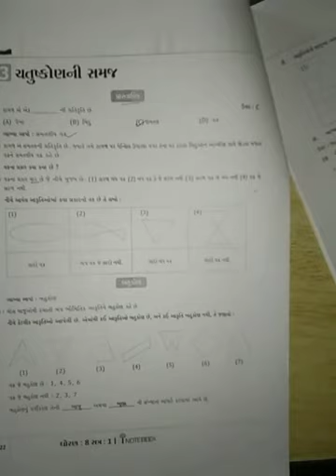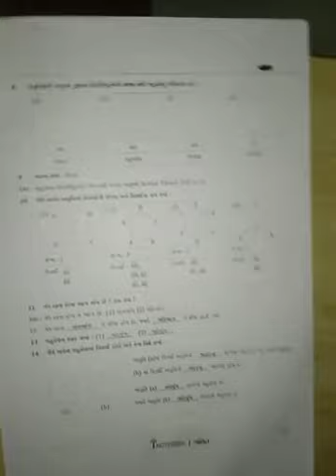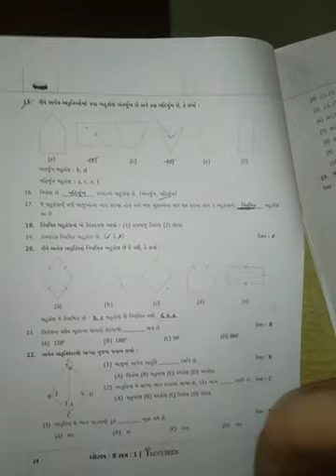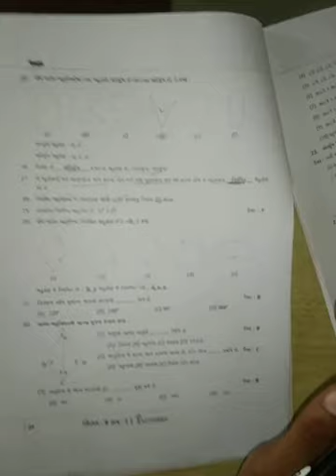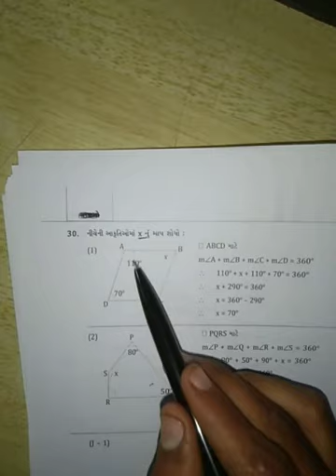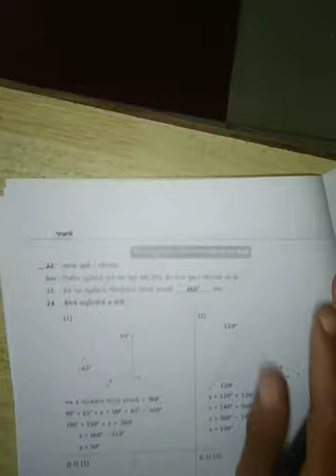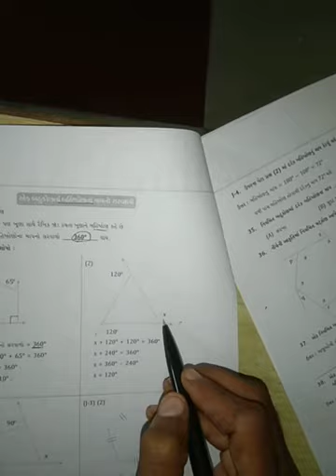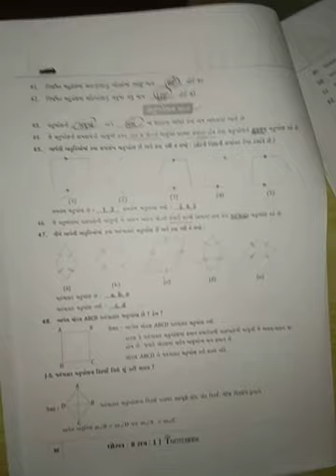gm std8 ch3 maths